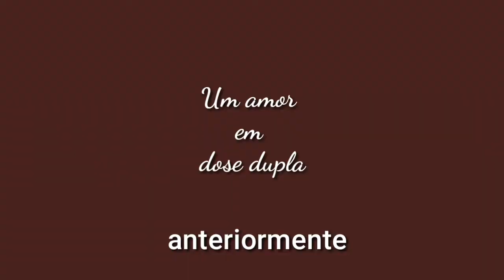Um amor em dose dupla....Ep14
The sims4